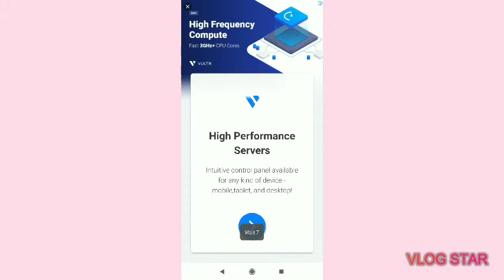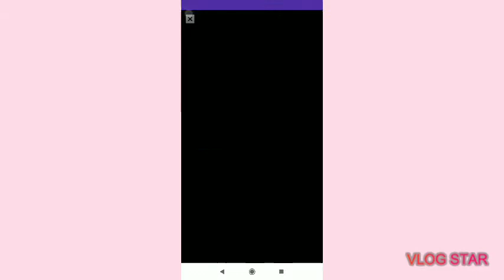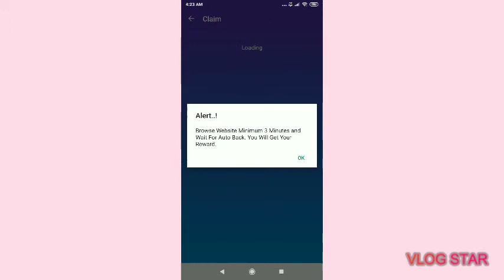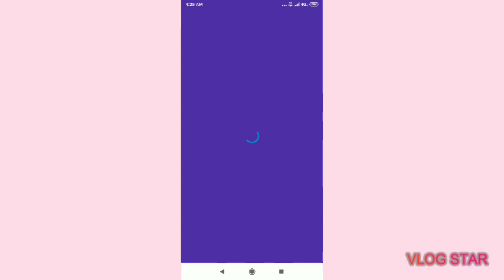Spin to Earn LTC - NEW!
Spin to Earn Litecoin

Input this number code: 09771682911